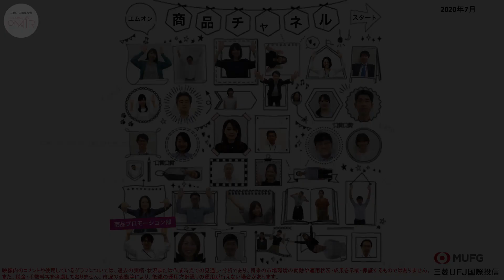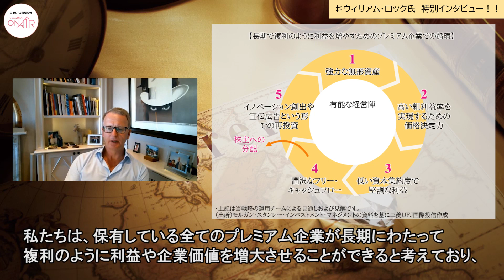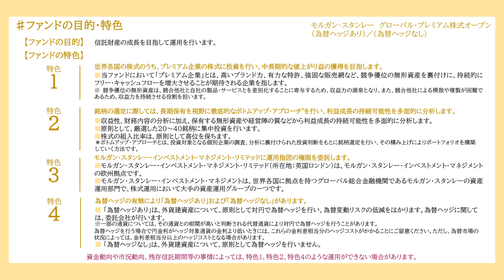ウィリアム・ロック、ロンドンからのメッセージ Part2ウィズコロナでの運用戦略｜モルガン・スタンレー グローバル・プレミアム株式オープン｜三菱UFJ国際投信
三菱UFJ国際投信の「モルガン・スタンレー グローバル・プレミアム株式オープン（為替ヘッジあり）/（為替ヘッジなし）」（略称：グロプレ）は世界各国の株式のうち、プレミアム企業の株式に投資を行い、中長期的な値上がり益の獲得をめざすファンドです。当ファンドの運用指図権限の委託先であるモルガン・スタンレー・インベストメント・マネジメント・リミテッドの運用チーム責任者であるウィリアム・ロック氏への特別インタビューをお届けします！

インタビューは3部作となっています。
Part1：株式市場の見通し
Part2：ウィズコロナでの運用戦略
Part3：皆さまへのメッセージ

本動画は「Part2：ウィズコロナでの運用戦略」です。
グローバル・フランチャイズ運用戦略の投資スタンスである、「ディフェンシブ性があり、高いクオリティを有している企業への投資」を今後も続けていく理由とは？新たな投資先候補として注目している分野や企業は？
ウィズコロナの現環境を踏まえ、気になるポイントをインタビューしました。ぜひご覧ください！

【目次】
0:00 はじめに
0:54 インタビュー「投資スタンスを今後も続けていく理由とは？」
2:04 インタビュー「新たな投資先候補として注目している分野や企業は？」
3:17 おわりに
3:32 ファンドの目的・特色・リスク等

「モルガン・スタンレー グローバル・プレミアム株式オープン（為替ヘッジあり）／（為替ヘッジなし）／（為替ヘッジあり）予想分配金提示型／（為替ヘッジなし）予想分配金提示型」
略称「グロプレ」で検索。

【関連動画】
◆プレミアム企業ってなあに？～モルガン・スタンレー グローバル・プレミアム株式オープン（為替ヘッジあり）/（為替ヘッジなし）～
＼グロプレの商品、投資対象であるプレミアム企業について知りたい方はこちら／

＼新しく設定された予想分配金提示型のコースをご紹介(2020年10月21日設定)／

◆モルガン・スタンレー グローバル・プレミアム株式オープン （為替ヘッジあり）／（為替ヘッジなし）～負けない運用をめざす“プレミアム株式投資”～
＼さらに詳しく知りたい方はこちら／

＼臨時レポート「決算・分配金と運用状況のご報告」をご紹介／

＼Morningstar Award “Fund of the Year 2019”国際株式 型　最優秀ファンド賞（グローバル） 部門　受賞記念動画（モルガン・スタンレー グローバル・プレミアム株式オープン （為替ヘッジあり））／

＼30秒のCM動画／